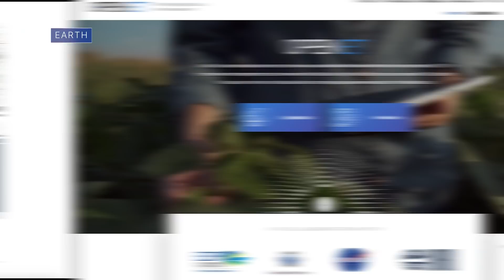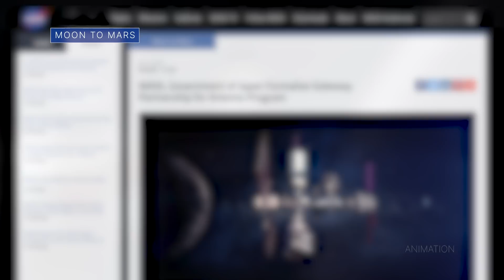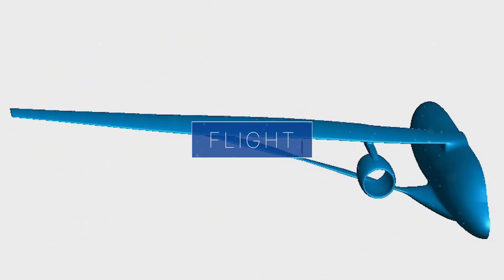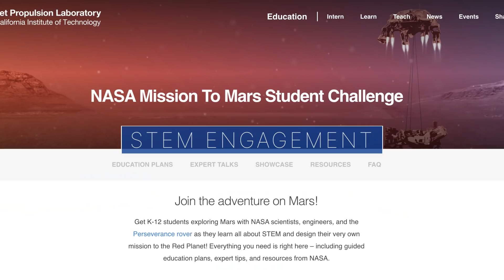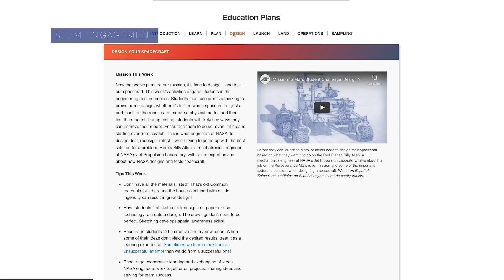We Did Some Amazing Things This Year @ NASA – December 21, 2021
2021 was the busiest year yet for NASA in low-Earth orbit, we also made progress preparing for a flight test around the Moon, and had a very active year exploring space, studying Earth, testing technologies for next generation aircraft, and much more. Here’s a look back at those and other things we did this year at NASA.

Producer/Writer: Andre Valentine
Editors: Sonnet Apple
               Shane Apple

0:00 Introduction
0:27 SOLAR SYSTEM AND BEYOND
1:53 NEW LEADERSHIP
2:13 EARTH
3:51 HUMANS IN SPACE
5:32 MOON TO MARS
7:02 SPACE TECH
7:47 FLIGHT
9:04 DIVERSITY, EQUALITY, INCLUSION, AND ACCESSIBILITY
9:40 STEM ENGAGEMENT
10:38 BENEFITS TO YOU